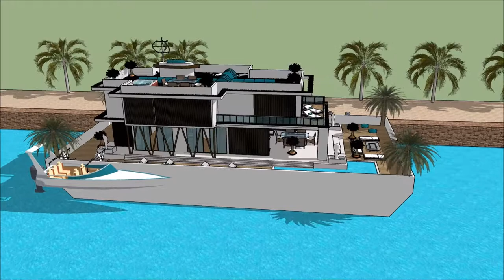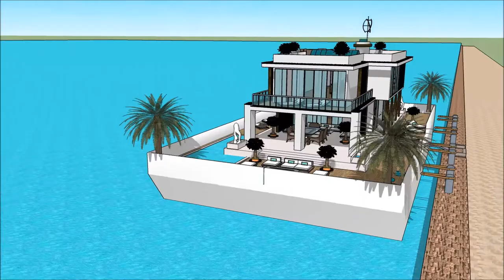PROGRESSIVE NEW YORK INTERNATIONAL BOAT SHOW 2018 007 Yacht Houseboat Floating luxury mansion Supery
The houseboatzania launching an innovative high-end luxury yacht houseboat home design potentially as a display of exhibition of the PROGRESSIVE NEW YORK INTERNATIONAL BOAT SHOW 2018 007 Yacht Houseboat Floating luxury mansion Supery.

The collection of the Houseboatzania concept of PROGRESSIVE NEW YORK INTERNATIONAL BOAT SHOW 2018 007 Yacht Houseboat Floating luxury mansion Supery consists of high luxury and architectural art pieces in minimalism combined with living on the waterfront of the harbour of

The houseboat yacht design has the basis to sustain living with high standards and contemporary structural design at PROGRESSIVE NEW YORK INTERNATIONAL BOAT SHOW 2018 007 Yacht Houseboat Floating luxury mansion Supery with numerous of prospects for excessive living and celebrating the desire of life worldwide: